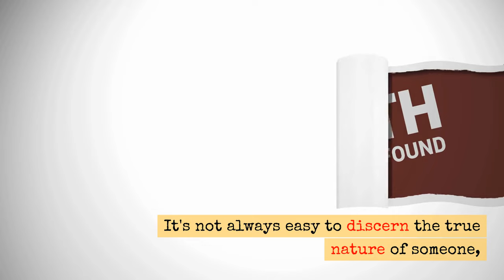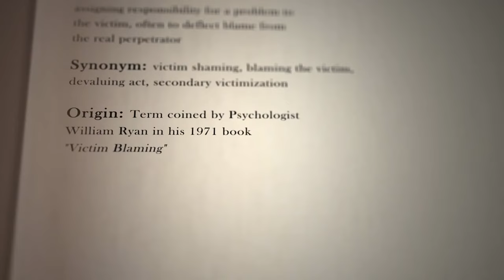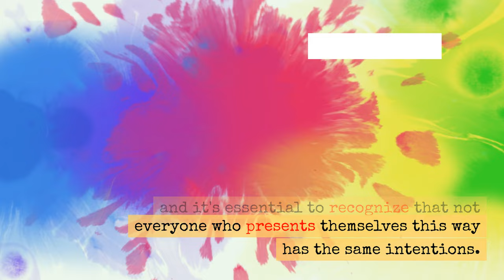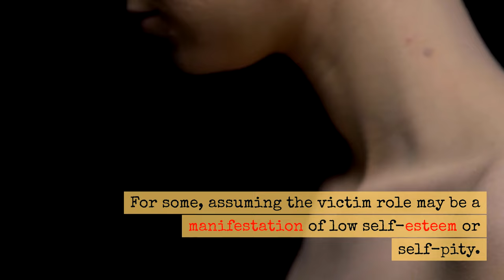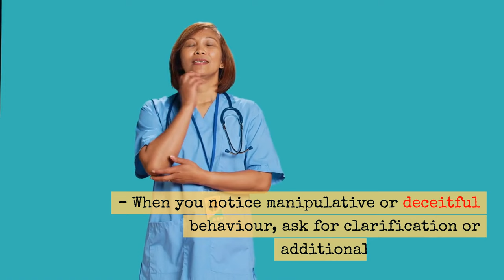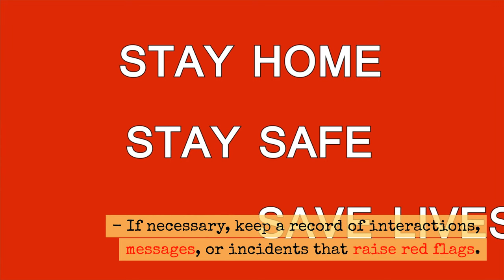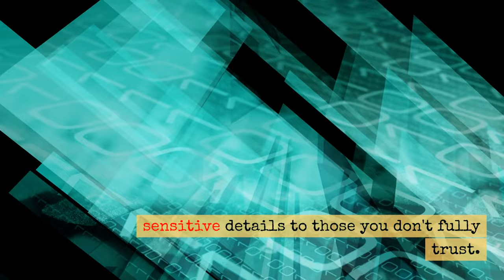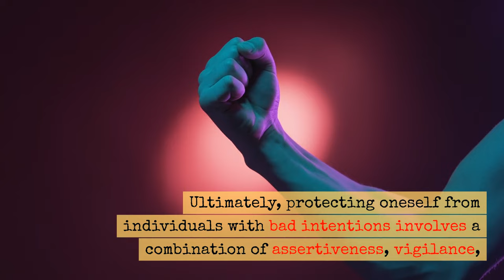12 Signs a Nice Person Has Bad Intentions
Discover the subtle signs that a seemingly nice person might have bad intentions, and learn how to protect yourself from manipulation.

Ever met someone who seemed genuinely nice but left you feeling uneasy? It’s not always easy to see through a friendly facade to spot someone’s true intentions. In this video, we break down 12 warning signs that a seemingly nice person might have bad intentions. From excessive flattery to emotional manipulation, we’ll show you the red flags to watch for and provide tips on how to protect yourself.

🔍 **Topics Covered:**
1. **Excessive Flattery** – Is someone showering you with compliments that feel more manipulative than sincere?
2. **Inconsistent Behavior** – Do they switch between friendly and distant without any reason?
3. **Over-the-Top Generosity** – Is their kindness a way to create a sense of obligation?
4. **Isolating You from Others** – Are they trying to cut you off from your support network?
5. **Manipulative Language** – Do they use guilt or obligation to get what they want?
6. **Always the Victim** – Are they constantly positioning themselves as the victim?
7. **Emotional Manipulation** – Are they using guilt-tripping or emotional blackmail?
8. **Inconsistent Stories** – Are there contradictions in their life stories?
9. **Obsessive Need for Control** – Do they want to control every aspect of your life?
10. **Lack of Empathy** – Do they disregard your feelings or needs?
11. **Secretive Behavior** – Are they hiding key details about their life?
12. **Ongoing Pattern** – Is there a recurring pattern of deceit and manipulation?

- How to recognize and respond to these red flags.
- Tips on setting boundaries and maintaining emotional distance.
- Strategies to protect yourself from emotional and psychological manipulation.

⚠️ **Remember**: It’s crucial to stay vigilant and trust your instincts. Not everyone who seems nice has good intentions. If you spot these behaviours, it might be time to reassess your relationship and prioritize your well-being.

**Timestamps:**

0:00 - **Introduction**
0:35 - **1. Excessive Flattery**
0:56 - **2. Inconsistent Behavior**
1:12 - **3. Over-the-Top Generosity**
1:31 - **4. Isolating You from Others**
1:45 - **5. Manipulative Language**
2:00 - **6. Always the Victim**
2:15 - **7. Emotional Manipulation**
2:30 - **8. Inconsistent Stories**
2:45 - **9. Obsessive Need for Control**
3:00 - **10. Lack of Empathy**
3:15 - **11. Secretive Behavior**
3:30 - **12. An Ongoing Pattern**
4:40 - Common Motives to Adopt the Victim Mode
7:34 - **How to Respond to Manipulative Individuals**
11:24 - **Tips for Protecting Yourself**